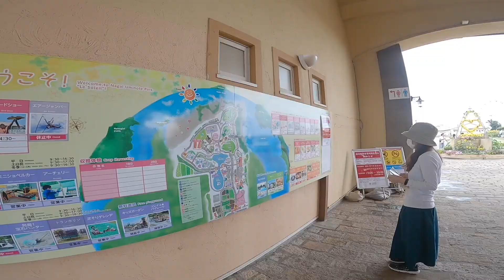Nagai Seaside park (Soleil Hill)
This is an interactive park on Miura Peninsula in Kanagawa Prefecture where you can enjoy Japan’s agriculture and the sea. With flowers blooming year-round and sea air blowing over the fields, you’ll feel as though you’ve been transported to simpler, purer days.

Try your hand at harvesting vegetables that are grown in season and visit a restaurant with dishes centered around the themes of farm and sea. If you’re feeling crafty, try your hand at one of the many workshops around Nagai Seaside Park, such as bread or candle making and other unusual handicrafts, like a clay ocarina you can play. For animal lovers, there are charming capybaras and kangaroos ready to steal your heart. See the exciting bird show where colorful macaws and cool hawks are shown flying through the sky with their trainer. Meet fluffy alpacas who love a good cuddle, and visit a puppy park and a rabbit park. Children can even try out riding a pony. And for the more high-paced visitor, why not sit behind the wheel of a go-kart and race around the course?

There are also cool wading pools that are free of charge, slides, trampolines, swan boats, and even archery experiences. For younger audiences, take a slow spin on the Ferris wheel or the merry-go-round, or a trip around the park on a small train. After you have finished your day of experiencing the park’s wonders and enjoyed your fill of on-site barbeque, it’s time to take a dip in the open-air bath that overlooks the Pacific Ocean. Rejuvenate your body, mind, and soul as you watch the distant waves lap against the land without a care in the world.

Catch a clear view of Mount Fuji in the winter air or, in summer, surround yourself with over 100,000 sunflowers blooming cheerfully. With so many things to do at Nagai Seaside Park – Soleil Hill, you may need to stay for an extended visit—well, you’re in luck because this incredible park offers a campsite. Experience everything the park has to offer while camping with your friends or family and get a breath of fresh air away from city life.